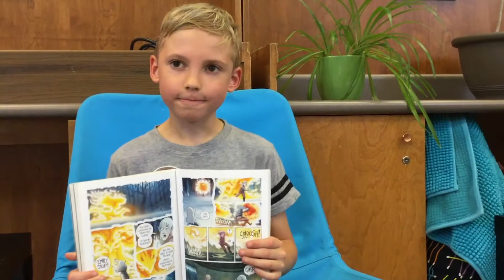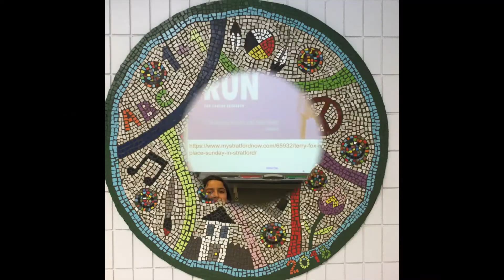Lakewood LIve September 27, 2019